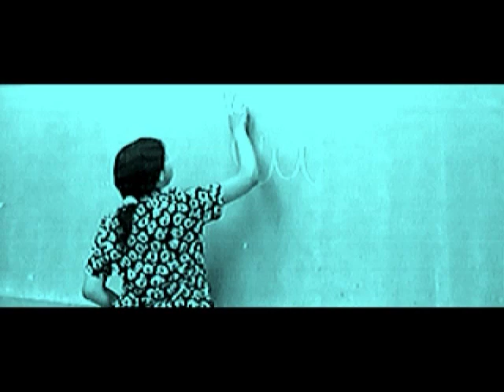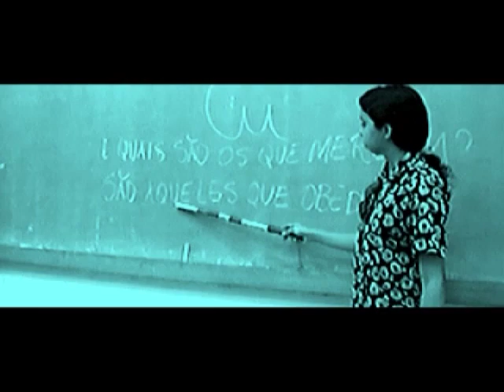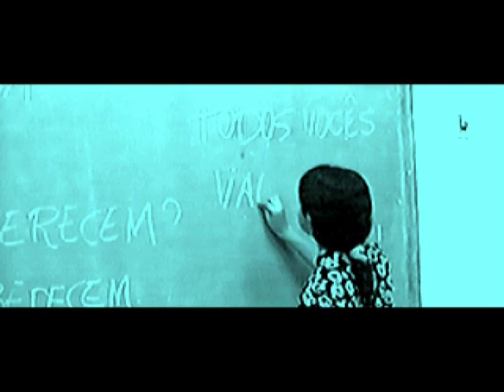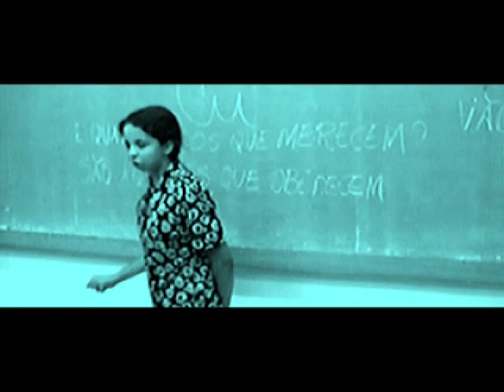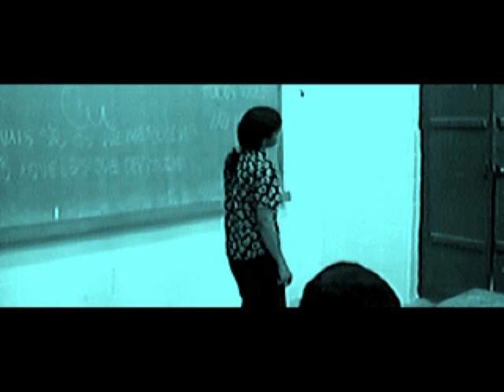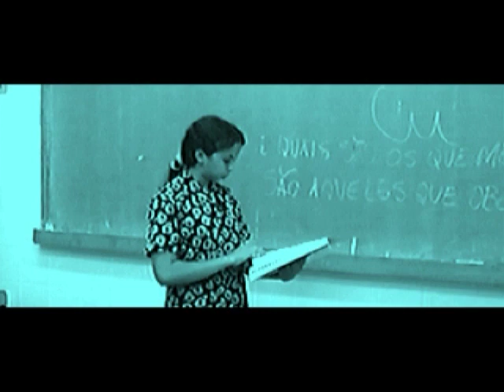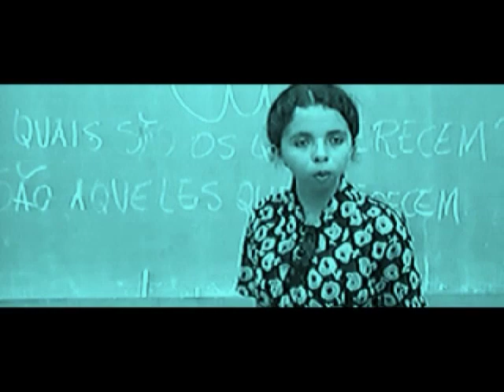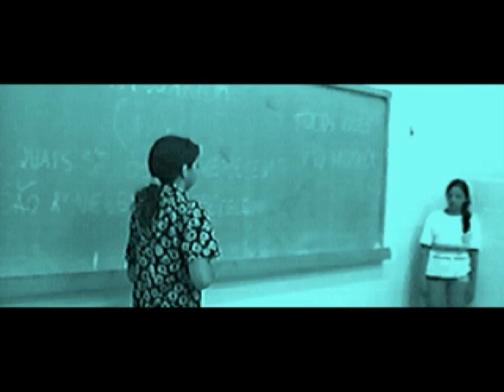Dona Margarida curta metragem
Curta metragem inspirado no espetáculo teatral APARECEU A MARGARIDA. Montado com atores amadores no município de Miguel Alves.